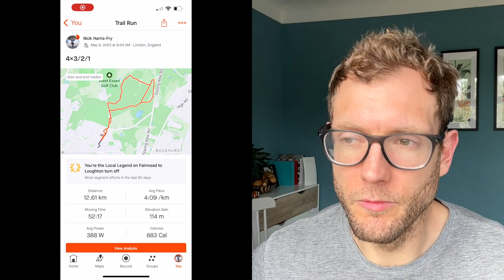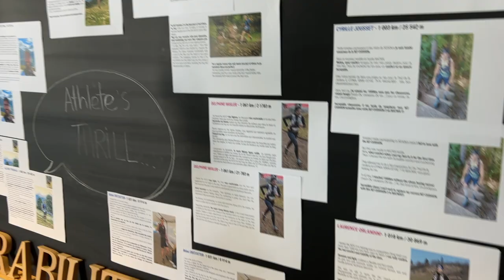Evadict MT Cushion 2 Review: Decathlon’s trail-running shoe is great value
The Evadict MT Cushion 2 is a versatile trail-running shoe from Decathlon that can handle both soft and hard ground, with enough cushioning for long runs without being too hefty for short or fast ones. Run Tester Nick has been using the shoe for the past couple of weeks, and he’s impressed by its all-round performance, especially as it comes in cheaper than most of the trail shoes we test.

JUMP STRAIGHT IN:
00:00​​​​ - Intro
00:16 - Design & Key Stats
01:24 - How’s The Fit
01:59 - The Run Test
07:28 - Verdict & Alternatives